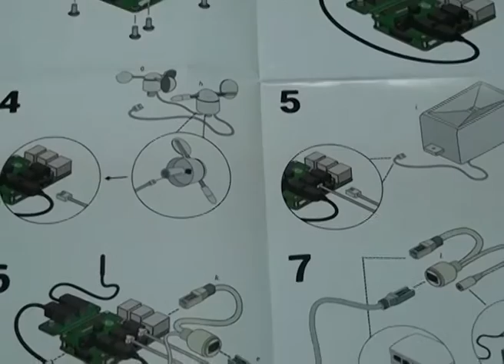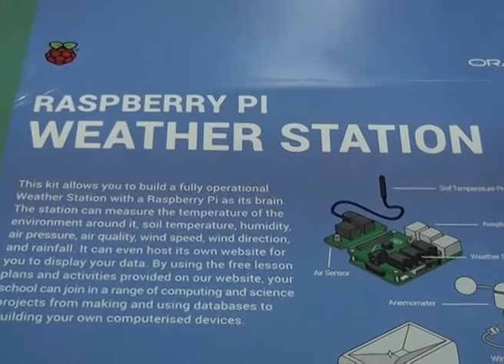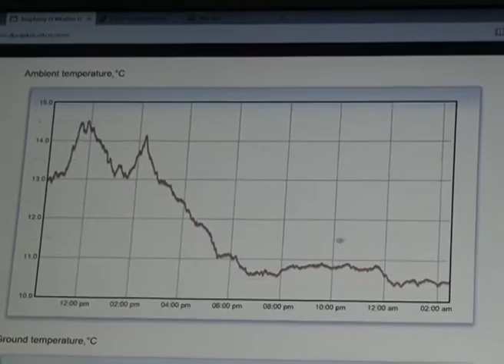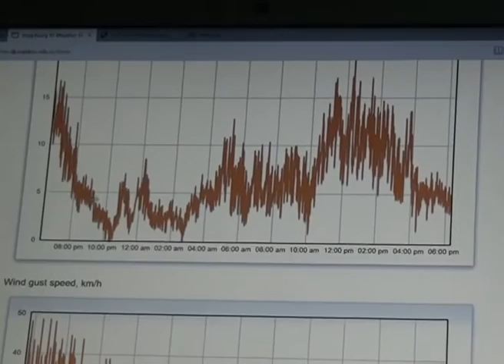OŠ "Đura Jakšić" dobila meteorološku stanicu